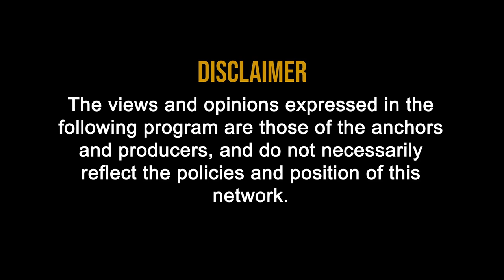Derivatives: Introduction To Derivatives In Capital Market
0:24 Derivatives : Introduction To Derivatives In Capital Market

0:54 WHAT IS DERIVATIVES?

The term ‘Derivatives’ stands for a contract whose price is derived from or is dependent upon an underlying asset. The underlying asset could be a financial asset such as currency, stock and market index, an interest bearing security or a physical commodity.

1:37 WHAT IS PREMIUM?

1:59 Premium is always Payed or Receive.
2:05 Premium paid by buyer and received by seller.
2:19 Premium is transferred from one party to another party it is known as premium exchange or premium shift.

2:41 TYPES OF DERIVATIVE CONTRACTS

2:44 Derivatives comprise two basic contracts namely Future or Options  .

3:25 FUTURES CONTRACTS:

A futures contract is an agreement between two parties to buy or sell an asset at a certain time in future at a certain price.

3:18 These are basically exchange traded, standardized contracts and the Contract is 100% safe with ID and order number it is like a legal contract.

3:42 Can we earn money through Derivative Trading?

3:48  Portfolio Clients